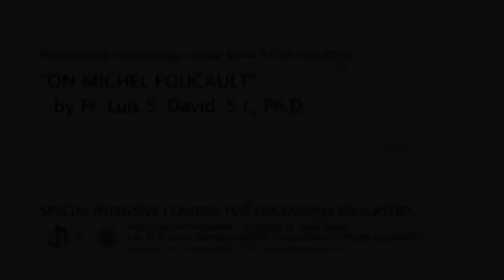[SICPE - Philosophical Anthropology] Luis David on Michel Foucault (20 June 2019)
This lecture is part of the Philosophical Anthropology Lecture and Workshop Series last 17 to 21 June 2019, as part of "Special Intensive Courses for Philosophy Educators," a two-year Continuing Professional Education (CPE) program organized by the Department of Philosophy of the Faculty of Arts and Letters, University of Santo Tomas, and funded by the Philippine Commission on Higher Education.

Fr. David’s lecture started with a contextualization of Ancient Greek society and how the idea of telos was integral to the organisation and culture of Ancient Greeks. Fr. David proceeded to discuss Michel Foucault’s genealogical critique of how institutions develop systems of control to dictate the telos of society and how societies adapt through the creation of further systems that run contrary to the otherwise dictated telos of institutions. Fr. David presented Foucault’s research on the history of sexuality, mental health, and penology as focal points for deriving a concept of philosophical anthropology in Foucault’s works. Like all of the speakers, Fr. David enjoyed responding to the queries of the participants in the question and answer section of our lecture. Fr. David pointed out specific sections where Foucault articulated his main arguments and points in specific works. Fr. David also cautioned the participants, specifically those who were teaching in SHS programs to exercise caution in assigning some of Foucault’s works, such as the multi-volume History of Sexuality, to younger readers.